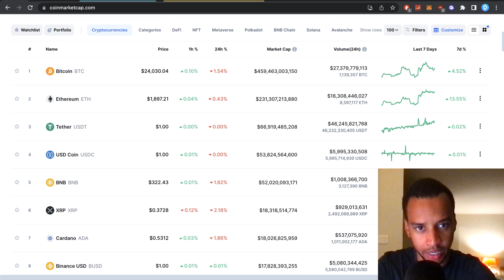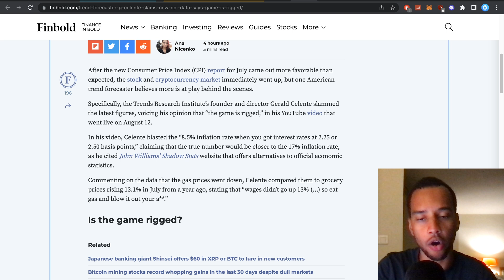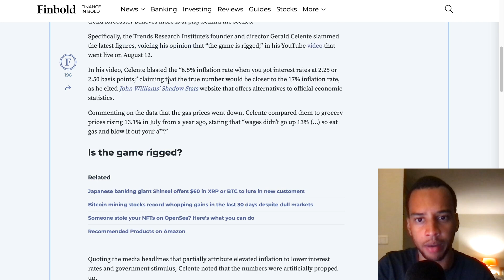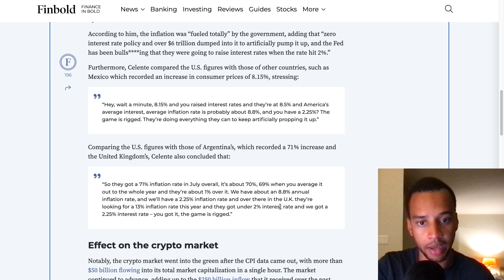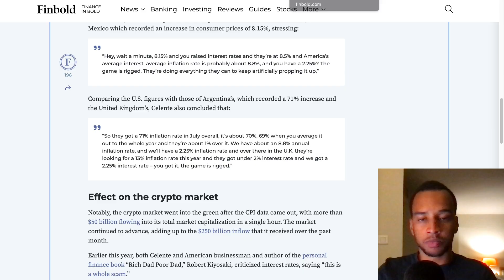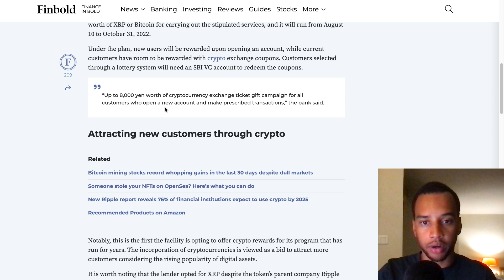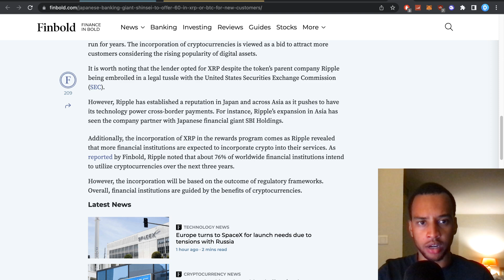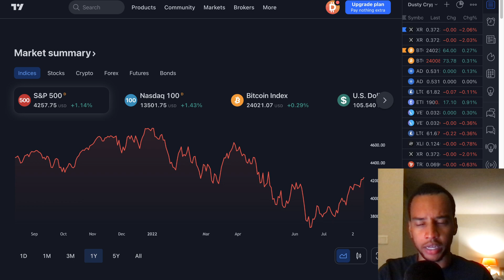⚠️CRYPTO HOLDERS: THE GAME IS RIGGED, BE *CAUTIOUS* OF THIS EXACT THING!!!⚠️